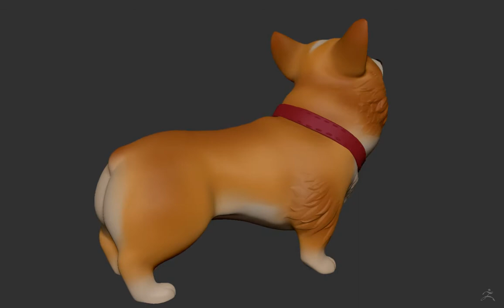Corgi Sculpt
Zbrush sculpt i did for fun